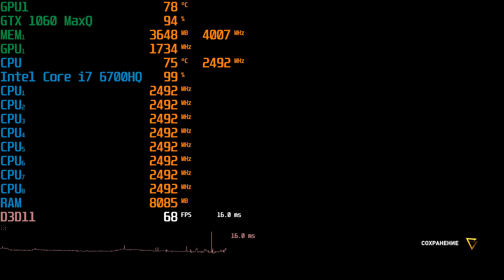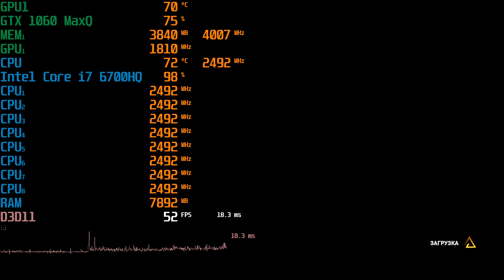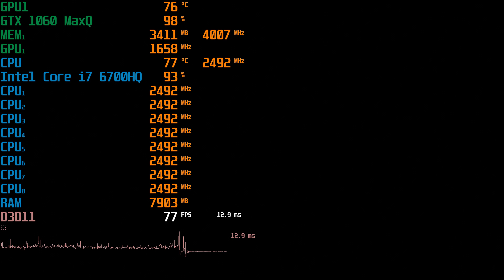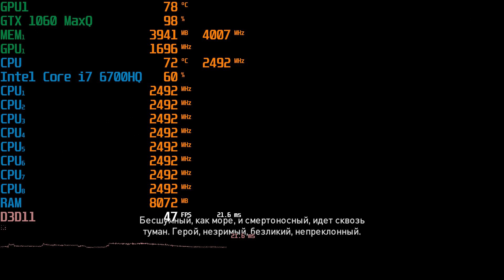Assassin's Creed Origins |TEST: GTX1060 maxq, i7 6700hq, SSD 256, 16gb ddr4 | MSI GS 73VR 6RF